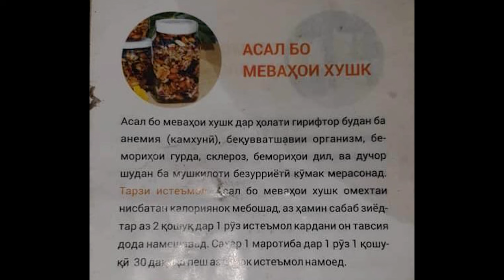АСАЛИ ХОВАЛИНГ БО ДОСТАВКАШ МАРХАМАТ#асали#ховалинг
Ассалому алейкум Ахли Ютуб Хуш омадед ба канали КАЛХОЗОБОД ТВ.Асали ховалинг бо доставкаш хаст Точикистона таммои нохияхош районхош равон мекунем бо нархи дастраст.барои маълумот тел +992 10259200 мархамат бемалол занг занед